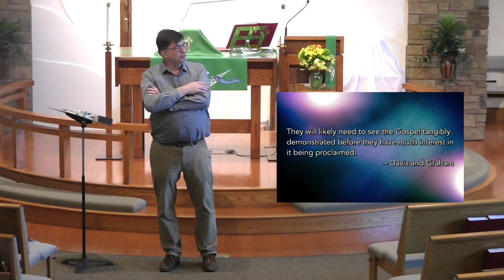If lost people matter to God... | Pastor Mike Matzek |Shepherd of the Hills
Sermon Series: IF, THEN...

Mike Matzek, Senior Pastor
Shepherd of the Hills, Hubertus, WI